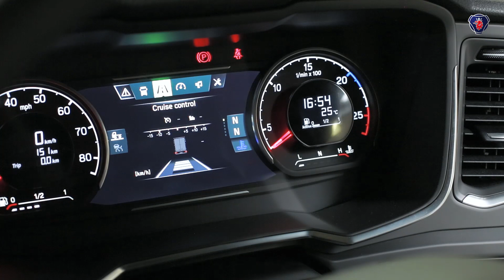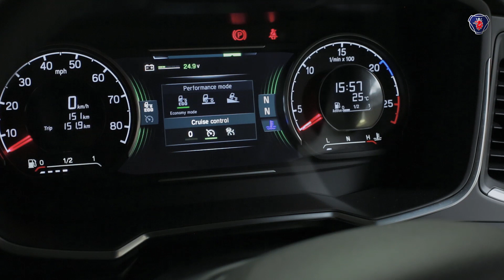Farthållare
Instruktionsfilm från Scania Start-appen.